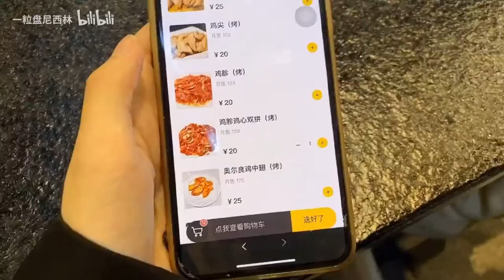和喜欢的人们在一起也太开心啦！/一晚竟能做这么多事 金城凯vlog.14